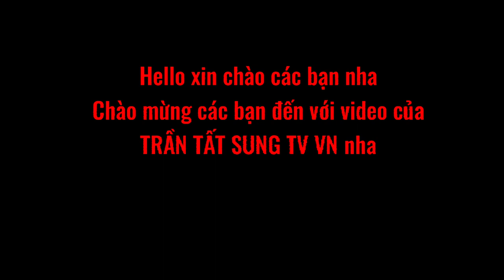Free Fire:Nhạc Nền OB38 Mới Nhất - [Style It Up] (Âm Thanh Cực Lớn) | TRẦN TẤT SUNG TV VN.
⚠️CẢNH BÁO!!!Âm thanh lớn có thể dễ bị điếc tai!!!Các bạn cho âm lượng vừa nghe tùy theo từng người thôi nhaaa!!!⚠️
Sau khi quay lại 1 lần nữa thì tôi đã biết về OB38 rồi do là tôi off rất lâu á~
Nhạc nền OB38 này có tên là:Style It Up
Nhạc rất bình thường và hay tôi đánh giá cho nhạc OB38 Free Fire là⭐⭐⭐⭐⭐
Nếu nghe rồi hoặc ko hay thì bỏ qua~